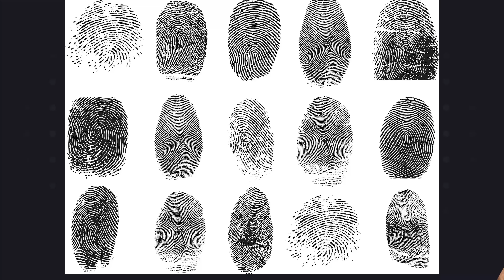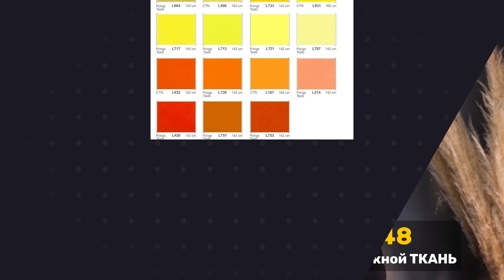Натяжные потолки или гипсокартон? Сравниваем что лучше, не покупай пока не посмотришь!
Во время ремонта постоянно возникает вопрос – из какого материала делать потолок?
Если десять лет назад ответ был очевиден – гипсокартон, то за последние годы натяжные потолки очень сильно продвинулись по многим параметрам.
Меня зовут Александр, я дизайнер интерьера.
Сегодня мы сравним гипсокартонновые и натяжные потолки по цене, долговечности, скорости установки и еще множеству характеристик, чтобы определить победителя. Обязательно досмотрите видео до конца, чтобы решить для себя, какой материал выбрать. Не покупай пока не посмотришь!
Гипсокартон против натяжного, что лучше? Поехали.

00:00 - 00:45 - Вступление
00:46 - 01:22 - Материал
01:23 - 02:02 - Стоимость под ключ
02:03 - 02:43 - Скорость монтажа
02:44 - 03:26 - Экологичность
03:27 - 04:04 - Монтаж в жилой квартире
04:05 - 04:36 - Прочность и вандалостойкость
04:37 - 05:02 - Пожароопасность
05:03 - 05:38 - Морозостойкость
05:39 - 06:37 - Влагостойкость
06:38 - 07:05 - Звукоизоляция
07:06 - 07:51 - Срок эксплуатации
07:52 - 09:27 - Эстетика и визуальная составляющая
09:28 - 10:21 - Доступ зп потолочное пространство
10:22 - 10:41 - Минимальный опуск потолка
10:42 - 12:18 - Места применения и ограничения
12:19 - 12:56 - Уход за потолком
12:57 - 14:05 - Конструктивная жесткость поверхности
14:07 - 14:49 - Ремонтопригодность
14:50 - 15:24 - Лепнина и декоративные элементы
15:25 - 15:54 - Молдинги и галтели
15:55 - 16:26 - Встраиваемые треки и световые линии
16:27 - 17:01 - Цветные потолки и решения
17:02 - 17:29 - Вентиляция (выводы и диффузоры)
17:30 - 18:15 - Ревизионные люки
18:16 - 19:01 - Уровень мастерства монтажника
19:02 - 10:53 - Итоги

Получите дополнительную скидку 7% на все коллекции керамогранита Baldocer в пространстве "18 Линия" по промо-коду "Сенчугов"

Aleksander Senchugov
Interior design world wide studio "Nechaev & Senchugov"